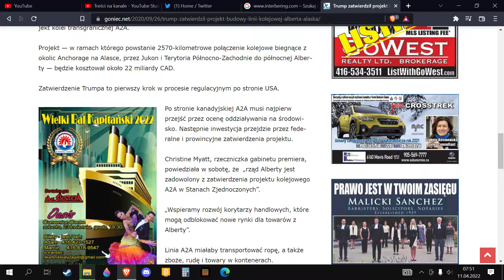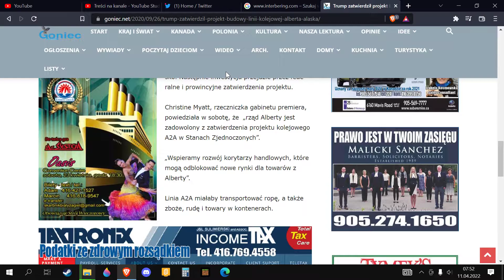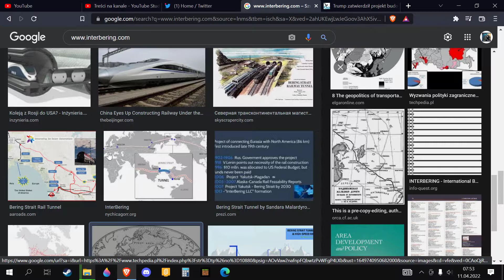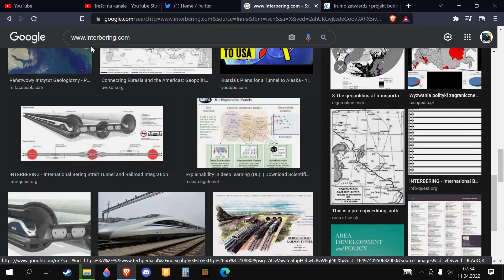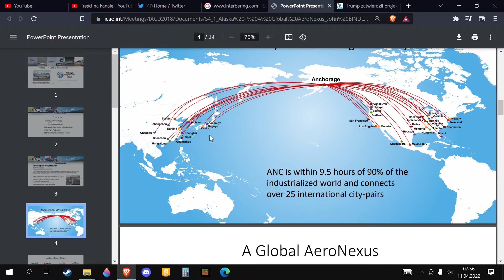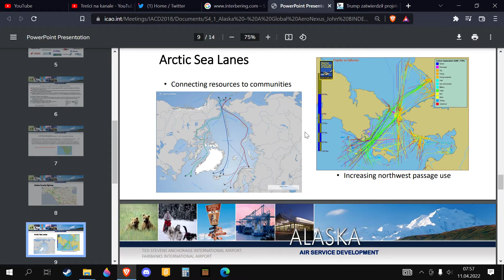Chiny vs USA - plany wspólnej linii kolejowej wielkich prędkości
Zatwierdzony odcinek na Alasce przez Tumpa. W co gra USA?
"na prawach cytatu" - fragment materiału z komentarzem, w celach edukacyjnych i informacyjnych
► Info dla Sub  ►